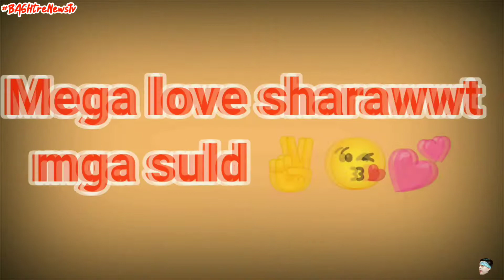Breaking News!! May Kilalakabang ganito Kayabang.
hi I hope you enjoy for this video thank you so much